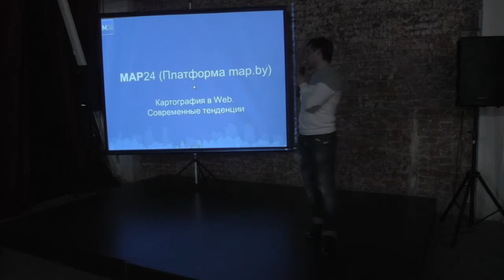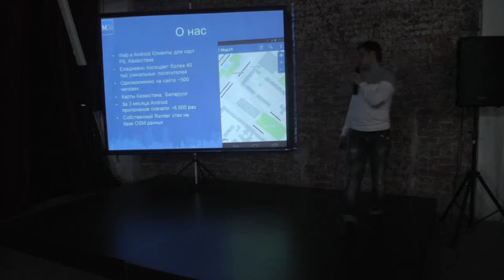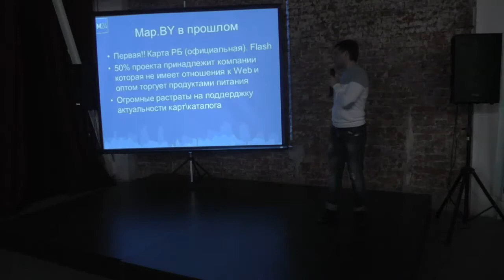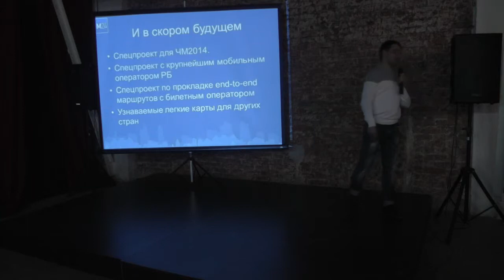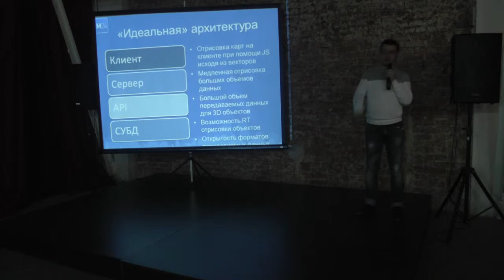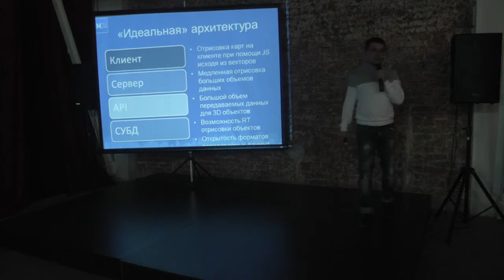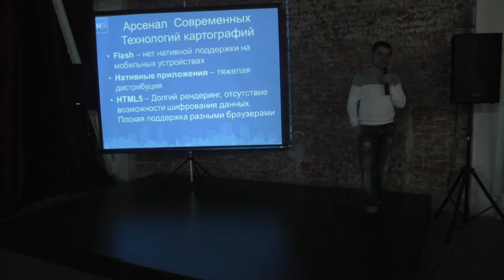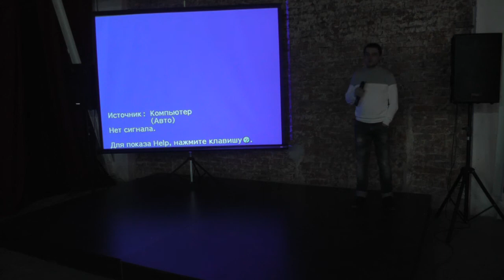Web Not Bombs # 3 - «Картография в Web. Современные тенденции», Валерий Хвалев